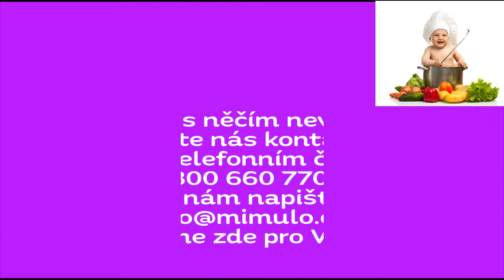Brokolicové pesto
Pokud máte rádi brokolici, tak toto pesto vás rozhodně nezklame. Na těstoviny, do tortilly nebo do sendviče. Děti vám určitě s využitím pomůžou.